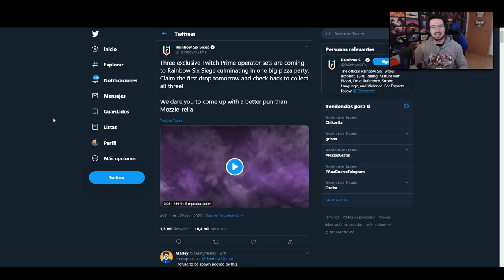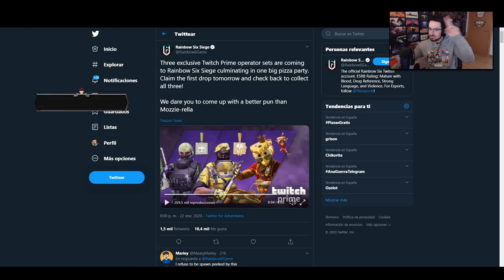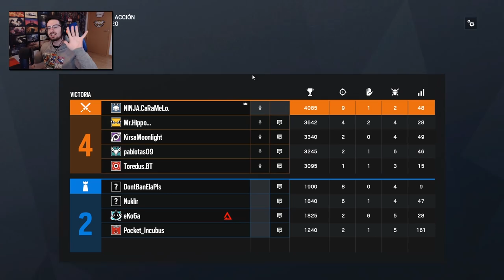NUEVOS BUNDLES EXCLUSIVOS | Shifting Tides | Caramelo Rainbow Six Siege Gameplay Español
Nuevos bundles exclusivos en este Gameplay de Rainbow Six Siege español en Shifting Tides.

▬▬▬▬▬▬▬▬▬ INFORMACIÓN SETUP ▬▬▬▬▬▬▬▬▬
● CPU: Intel Core i9-9900K 3.6Ghz
● MB: Asus Prime Z390-A
● Rstón: SteelSeries Rival 300
● Cᴀsᴄᴏs: Sades A6
● Micrófono: Blue Yeti
● Fuente Alimentación: 800W Mars Gaming
● Teclado: Newskill seiryu